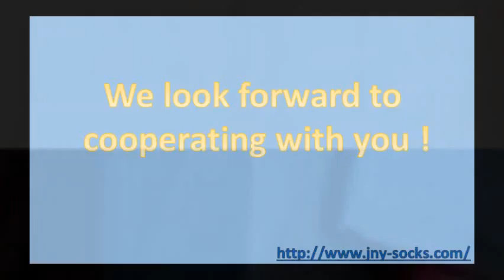Categories by Purpose or Model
JNY International Trade Co., Ltd. (NFTZ) is a fast growing corporation that was established in 2005. We have three main business lines: textiles, stationery and import.